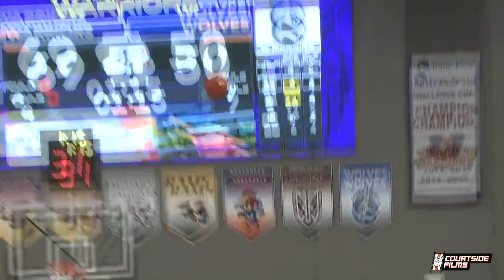Omaha Biliew TOP PLAYS! McDonald's All-American Heading To Iowa State!